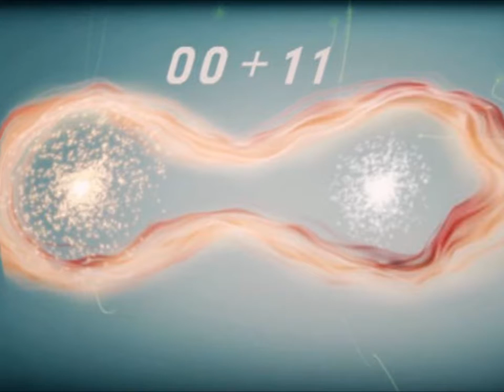Ordenadores Cuánticos, Cada Vez más Cerca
Ordenadores Cuánticos, Cada Vez  más Cerca .. Tlaltenango Org. .
Noticias de Videos acerca del mundo paranormal,Anime, extraterrestres, antiguas civilizaciones, politicos, teorias , conspiraciones, UFO, ovnies, misterios del espacio, tecnologia, ciencia, para estar mas informados de las historias mas recientes subscribete a mi canal y comparte los videos, gracias

Unete a nuestra comunidad y comparte tus videos, commentarios y fotos